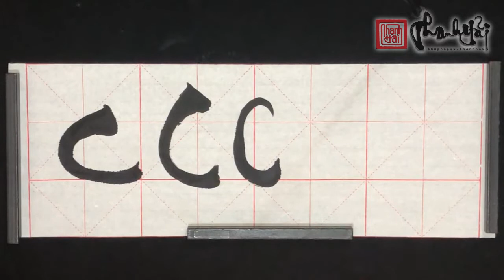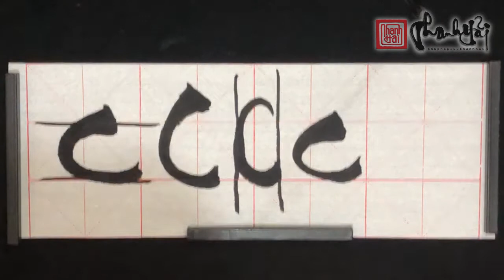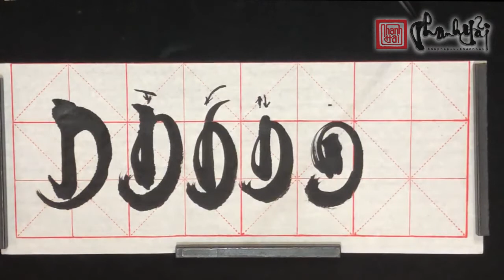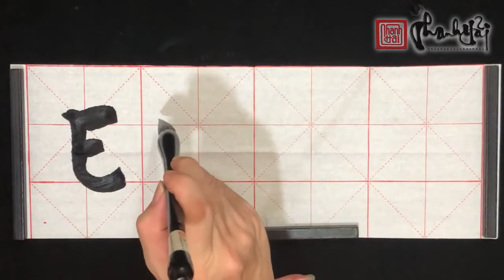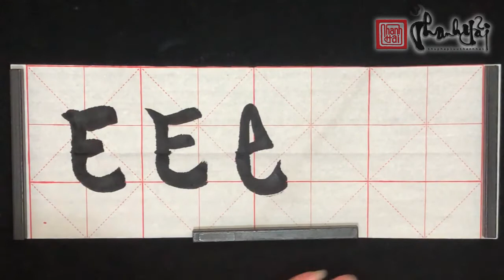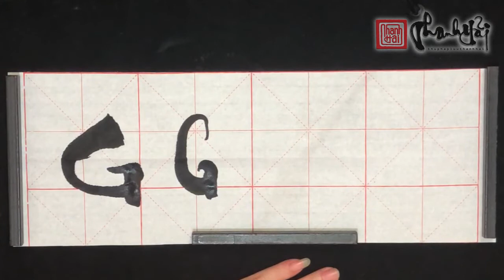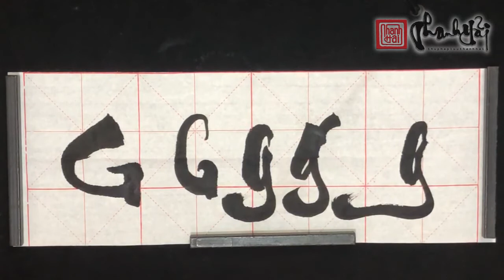Học thư pháp cùng Thanh Hải | Chữ Latinh Việt 2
• Đc : 952 Trường Sa, P13, Q3, Tp.HCM
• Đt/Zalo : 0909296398